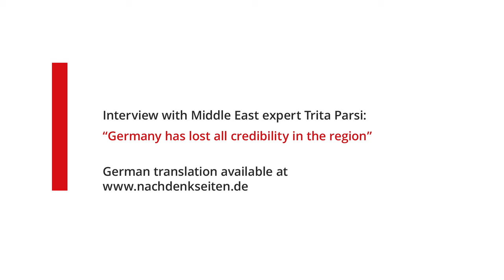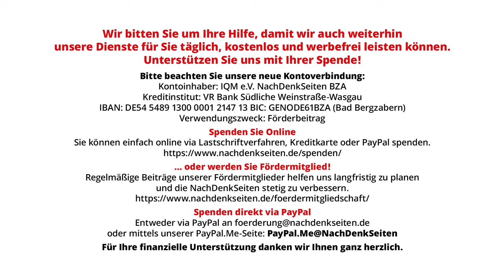Interview mit Nahostexperte Trita Parsi: Deutschland hat in der Region jede Glaubwürdigkeit verloren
Ein Interview (auf Englisch) mit Trita Parsi, Vizepräsident des Quincy Institute, einer Denkfabrik in Washington DC, die sich für eine Politik der Zurückhaltung, der Diplomatie und des Friedens einsetzt, und Autor von "Losing an Enemy - Obama, Iran and the Triumph of Diplomacy". Parsi hat in der Washington Post, dem Wall Street Journal, der New York Times, der Los Angeles Times, der Financial Times und anderen Zeitungen veröffentlicht. Er ist häufig Gast bei CNN, PBS, NPR, der BBC und Al Jazeera. In diesem Interview für die NachDenkSeiten spricht Parsi über die Gefahr eines großen Krieges zwischen Israel und Iran, die Einseitigkeit des Westens, die Notwendigkeit einer inklusiven Friedensarchitektur für den Nahen und Mittleren Osten und, wie Parsi es beschreibt, den kompletten Glaubwürdigkeitsverlust von Deutschland in der gesamten Region, in der es einst eine wichtige Vermittlerrolle innehatte. Das Gespräch führte Michael Holmes

Interview with Middle East expert Trita Parsi: "Germany has lost all credibility in the region"

An interview with Trita Parsi, Vice President of the Quincy Institute, a Washington DC think tank that advocates a policy of restraint, diplomacy and peace, and author of "Losing an Enemy - Obama, Iran and the Triumph of Diplomacy". Parsi has published in the Washington Post, the Wall Street Journal, the New York Times, the Los Angeles Times, the Financial Times and other newspapers. He is a frequent guest on CNN, PBS, NPR, the BBC and Al Jazeera. In this interview for NachDenkSeiten, Parsi talks about the danger of a major war between Israel and Iran, the one-sidedness of the West, the need for an inclusive peace architecture for the Middle East and, as Parsi describes it, the complete loss of credibility of Germany in the entire region, where it once played an important mediating role. The interview was conducted by Michael Holmes

Artikel veröffentlicht am: 19. April 2024 um 13:02
Autor: Michael Holmes
Titelbild: NachDenkSeiten

Der Interviewer: Michael Holmes ist freiberuflicher Journalist und Gründer von Global Apartheid, einem Projekt, das die größten Massenmorde der modernen Geschichte dokumentiert.

NDS, NachDenkSeiten, NachDenkSeiten im Gespräch, Außen- und Sicherheitspolitik, Israel, Iran